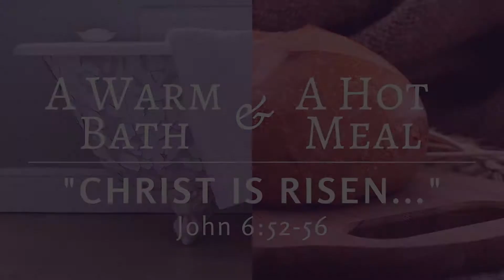Christ is Risen (7 February 2021)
Alamogordo, New Mexico

If you would like to volunteer to learn more about live streaming, video editing, and production, please sign up